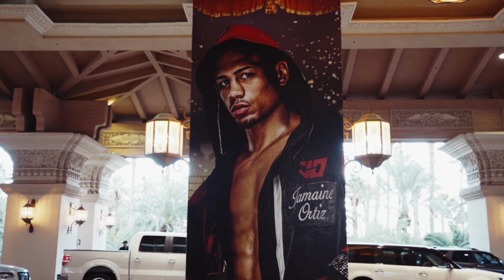Ortiz knows boxing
November 1st Friday return to the ring at Caribe Royale, Orlando, FL
and live on DAZN.